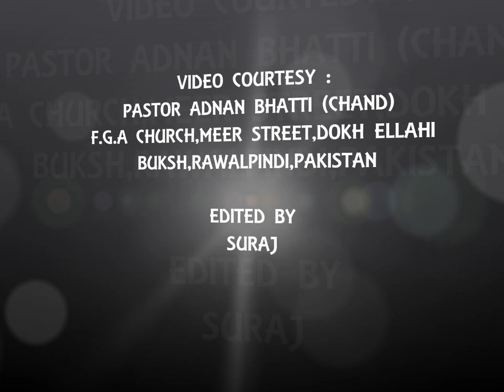Meeting Presiding - Camp Forest Dell (2013)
Attended Summer Camp arranged by FGA Church, Gujrat 2013 along with Pastor Adnan Bhatti F.G.A Church, Meer Street, Dokh Ellahi Buksh, Rawalpindi.